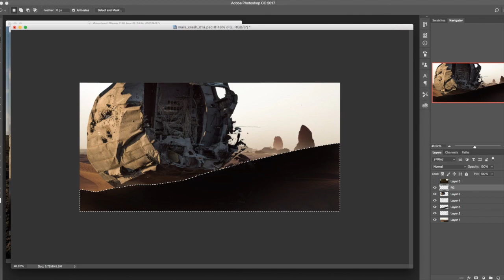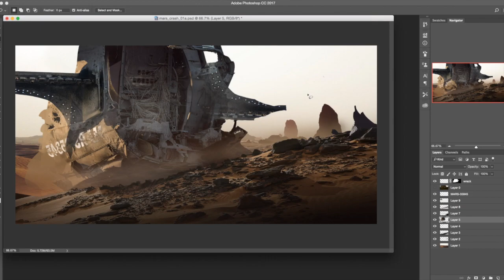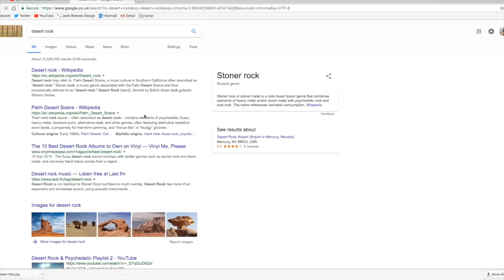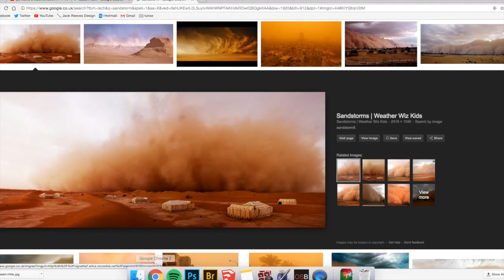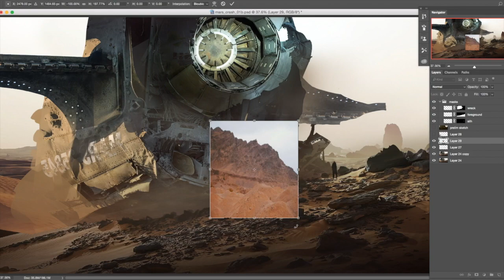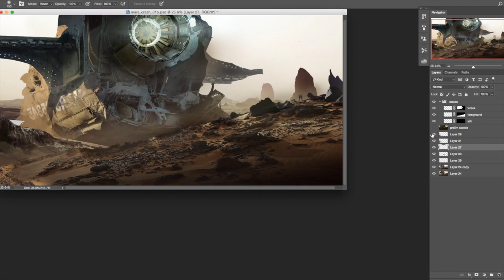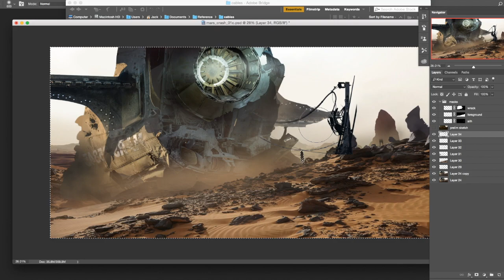Digital Matte Painting - Crashed Ship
1 hour 30 min process in 5 mins!